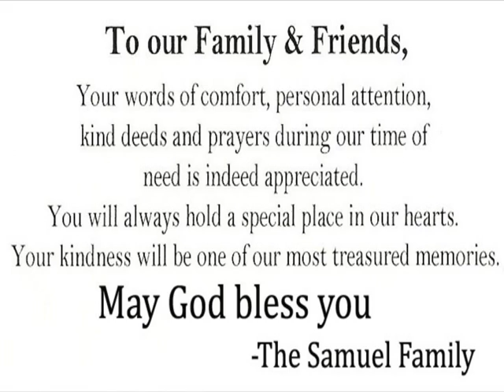Leelamma Madathil Samuel Homegoing Ceremony/ Background music. Anu Sam Dallas